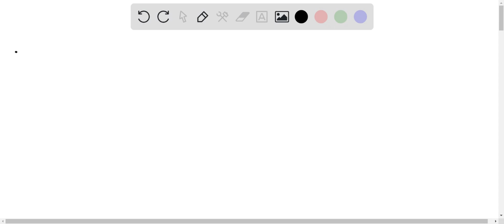will you knowledge gained from the interview help me in understanding the role of the environment i…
will you knowledge gained from the interview help me in understanding the role of the environment in my development as a person?